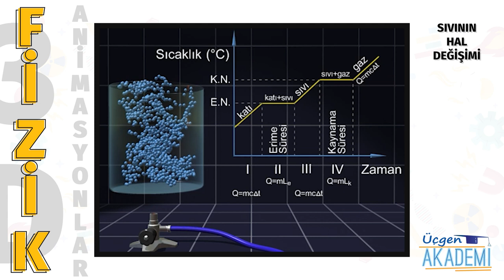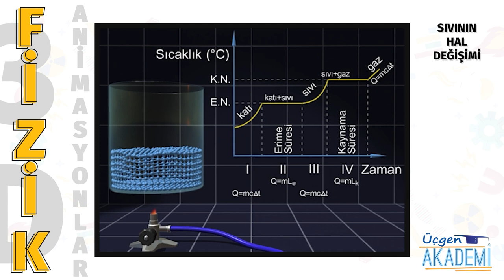Sıvının Hal Değişimi